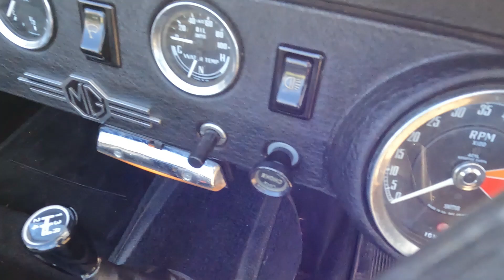1976 MG MIDGET 1500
Anglia Car Auctions Kings Lynn are pleased to offer this 1976 MG MIDGET 1500 as an entry in our November 5th and 6th classic car auction.